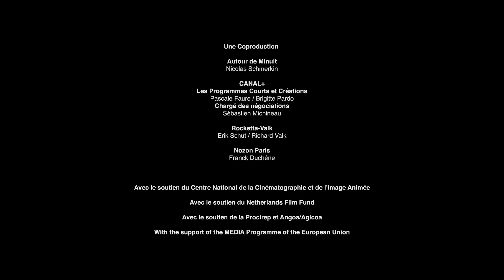Babioles - Câlin à Tous les Étages - Animation Short by Mathieu Auvray - France - 2012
When the Babioles take the elevator...

Quand les Babioles prennent l'ascenceur...

Director: Mathieu Auvray
Country: France
Year: 2012
Production Companies: Autour de Minuit